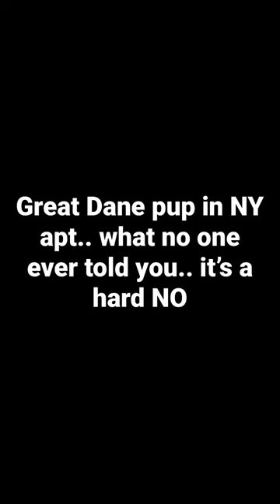HUGE Great Dane Puppy in NY apartment-what they don’t tell you pets#greatdane#fail#newyork#struggles